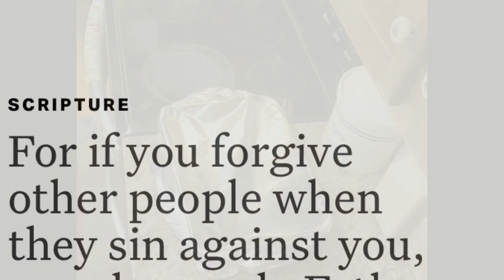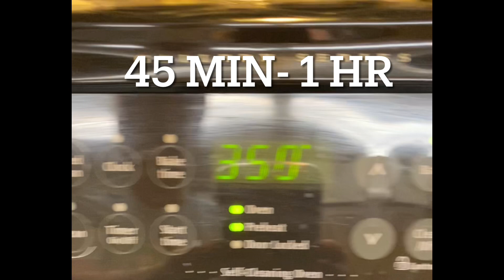Chicken & Rice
You’re going to love this simple recipe using my all time favorite hack for getting the perfect plump and juicy rice.